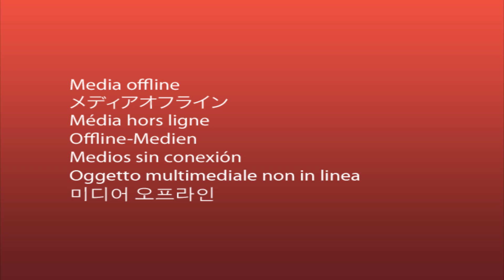Let's Play Together Borderlands 2 German Teil 80 HD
schlechte Nachrichten